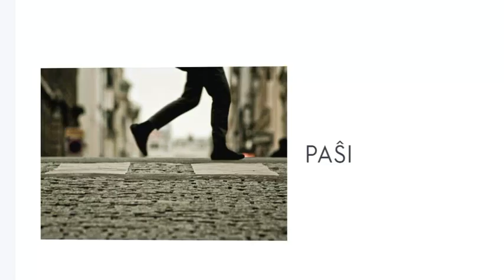Esperanto baza kurso vortoj - Curso básico - palavras